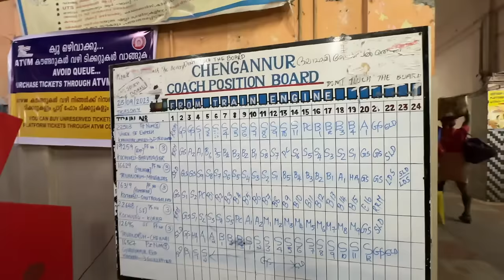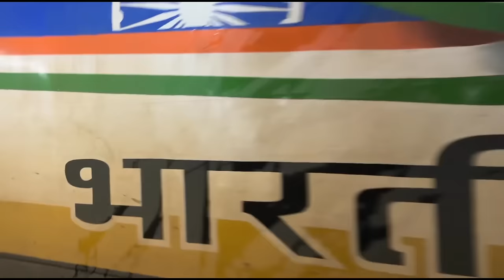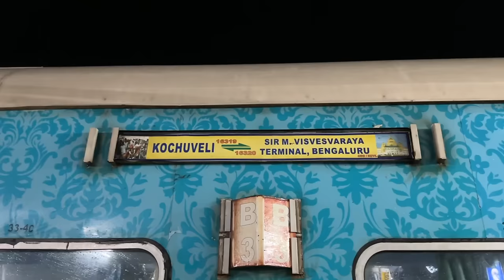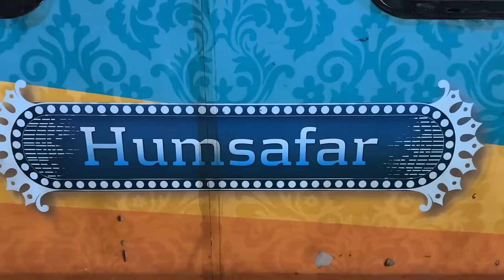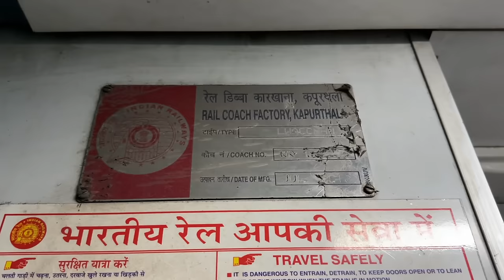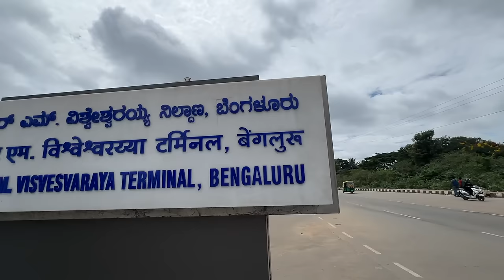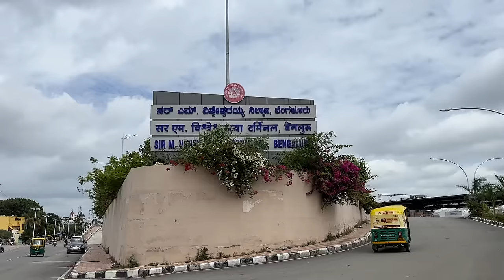ഹർത്താൽ ദിനത്തിൽ ബെംഗളൂരുവിൽ എത്തിയപ്പോൾ | Journey on SMVT Bengaluru Humsafar Express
Humsafar Express is a fully premium service with AC-3 Tier and Sleeper class accommodation having all the modern facilities designed and operated by Indian Railways. "Humsafar" is an Urdu word meaning "co-passanger" The first service was inaugurated on 16 December 2016 between Gorakhpur and Anand Vihar Terminal, New Delhi. The fares of Humsafar Express at the time of launch are around 15–20% higher compared to normal AC-3 tier and Sleeper class fares.

The features included for its fleets are:

In the month of September 2019, Railways decided to add Sleeper class to provide better service to middle class passengers.
Railways has added a changing table for babies in the toilet.
Vending machines are installed for tea, coffee and milk.
110 V DC electric ports and USB ports are provided for each passenger.
Reading lights for each passenger.
More comfortable berths than the previous 3-tier AC sleeper rakes.
Seat-number stickers are braille-integrated.
Each compartment has Bio-toilets fitted for proper disposal of human waste.
The exterior of coaches has a futuristic look with the use of Vinyl sheets.
GPS-based passenger information system at each end of the coach to display speed and station information on LED displays with voice announcements.
Compartments are equipped with smoke alarms and CCTV cameras to enhance passenger security.
Heating chamber and refrigerating box are installed in each coach to preserve the food that was brought from home by the passengers.
Curtains to maintain privacy and a dustbin to maintain cleanliness is provided in each cabin.
Each coach has three odour control systems fitted across the aisle.
Automatic doors
Khadi bedrolls are provided.

The 16319/16320 Kochuveli - SMVT Bengaluru Humsafar Express is an express train of the Indian Railways connecting Kochuveli in Kerala and SMVT in Karnataka. It is currently being operated with 16319/16320 train numbers on bi-weekly basis.

The train was designed by Indian Railways. It runs with a composition of 16 AC 3-tier and 2 Second class sleeper coaches.The train has standard LHB Modern High Speed rake with unique Humsafar Livery It includes a LED screen which shows passengers information about other stations and other information. An announcement system for the train is expected to be implemented in the future.
It averages 50 km/h as 16319/Kochuveli - SMVT Humsafar Express starts on Thursday and Saturday from Kochuveli covering 828 km in 16 h 40 m & 59 km/h as 16320/SMVT - Kochuveli Humsafar Express starts on Sunday and Friday from Sir M. Visvesaraya Terminal, Bengaluru covering 826 km in 14 h 05 m.

Both trains are hauled by a Royapuram / Erode based WAP 7 (HOG) equipped locomotive on its entire journey.